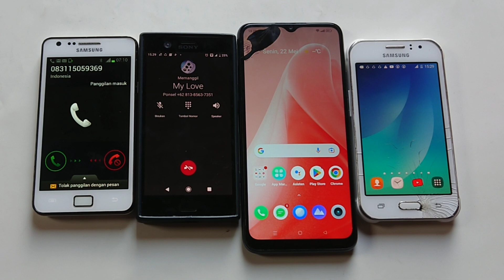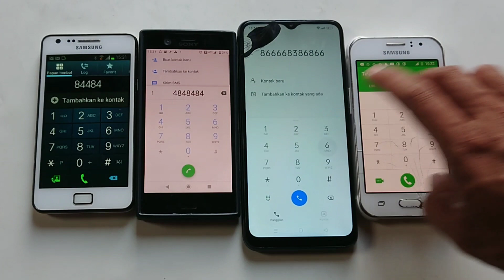SAMSUNG s2 + sony xz1c +realme +samsung j1, skred/hike/incoming call